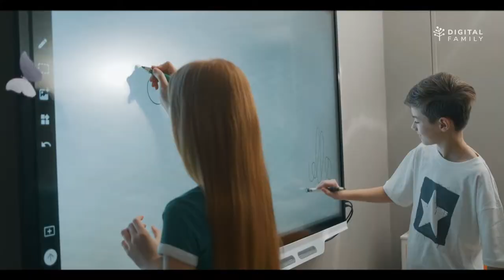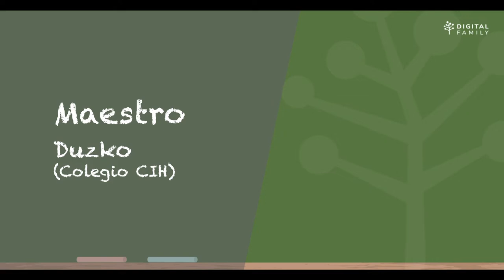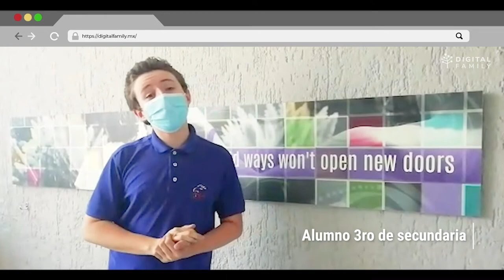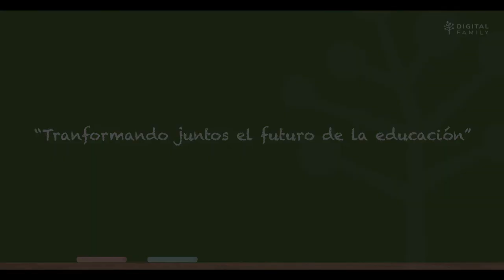¡Sorprendiendo a los docentes!